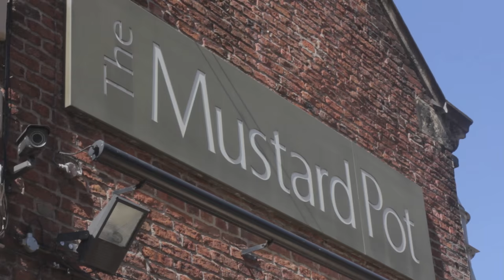Miller Blue - Marigold | Ont' Sofa Live at The Mustard Pot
Miller Blue performing 'Marigold' for Ont' Sofa Live at The Mustard Pot in Leeds.